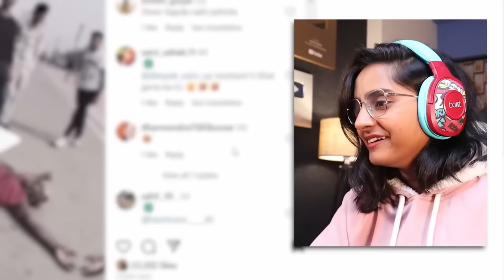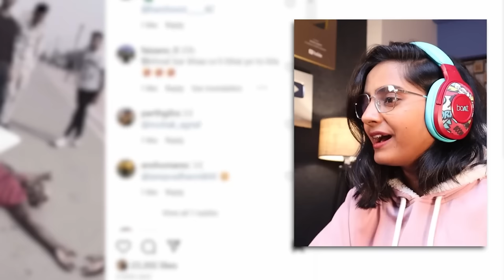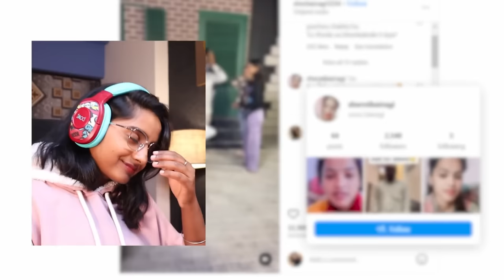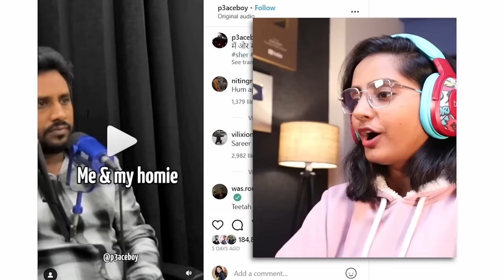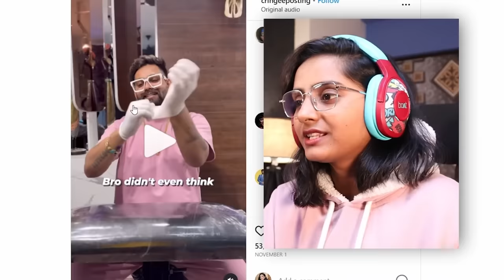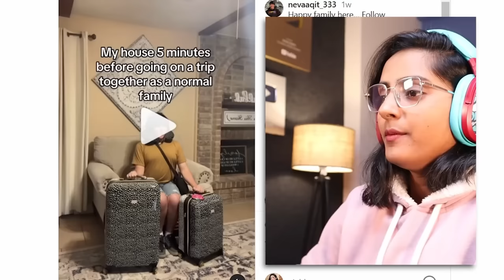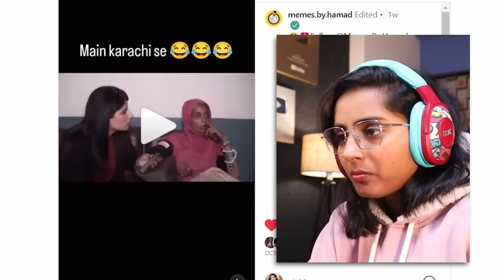Muh Pe TATTOO kar diya 😱 INTERNET ke naye NAMUNE